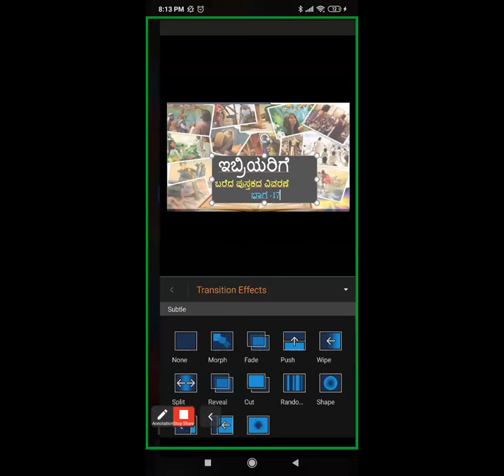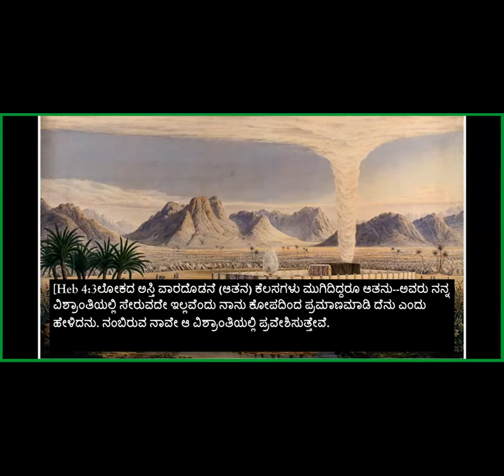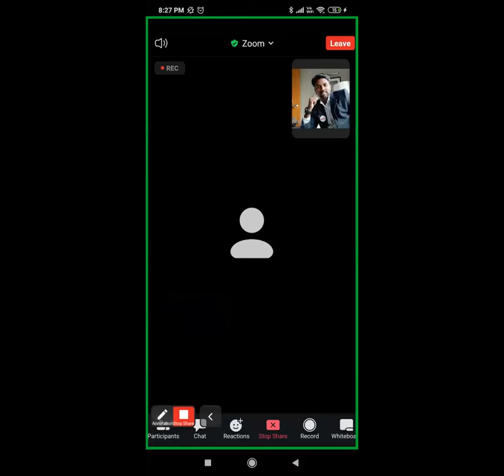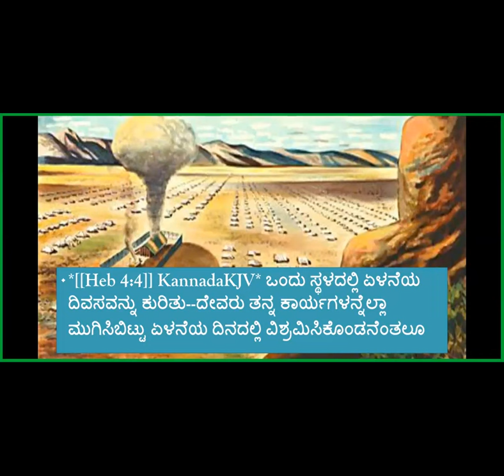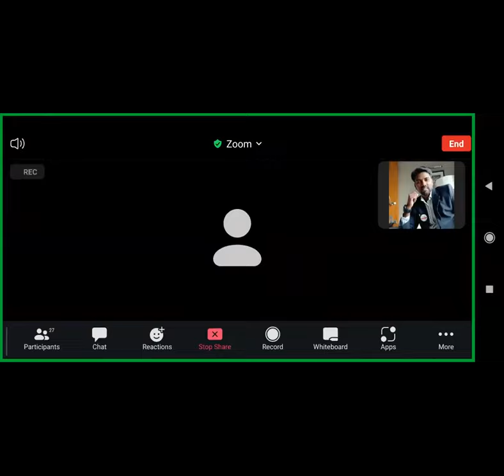Book of Hebrews Study -Part-17- Free Kannada Bible Study -Br Raju 8867768876 - Jesus Loves Ministry